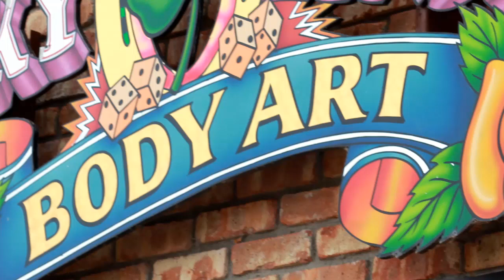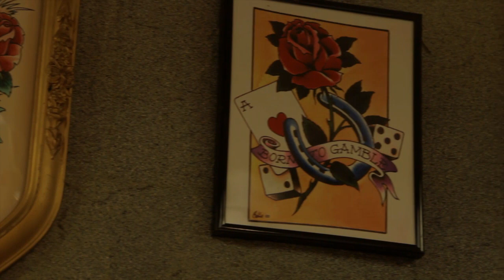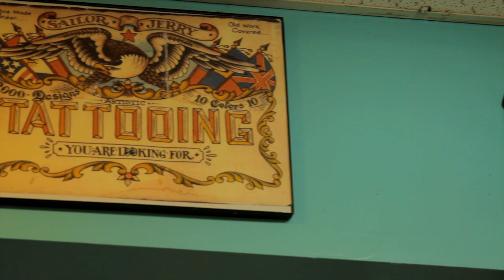Lucky Linda's Body Art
Lucky Linda's Body Art Biography Video located in Shakopee, MN